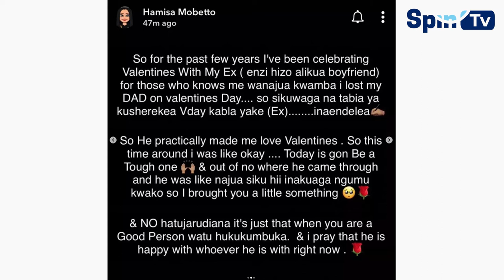HAMISA MOBETO APEWA ZAWADI NA EX WAKE/AFUNGUKA "BABA ALIFARIKI VALENTINE DAY,SIKUWAHI KUFURAHIA"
Hamisa afunguka baada ya kupewa zawadi ya valentines day na mpenzi wake wa zamani ambaye alimfanya afurahie sikukuu hiyo kwani hakuwahi kuipenda baada yababa yake mzazi kufariki kwenye siku hiyo,hadi alipoanza ku date na mpenzi wake huyo wa zamani.